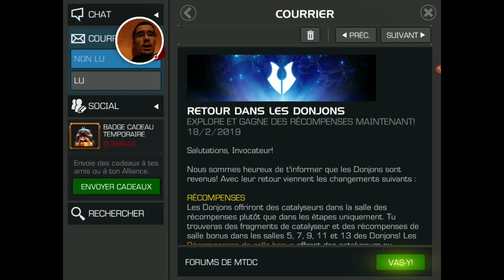Opening Crista donjon #4 : LE RETOUR DE LA CHANCE EPIC - Marvel Contest of Champions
On se retrouve pour l'opening d'un nouveau cristal de donjon !

Pour me contacter sur :
- LINE : x-greg-x